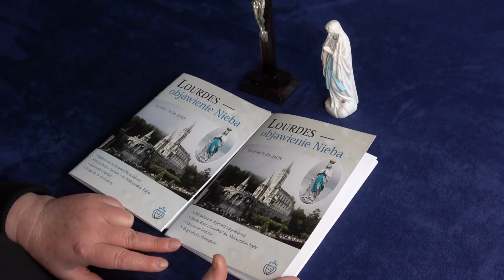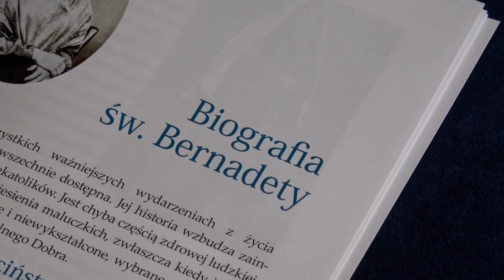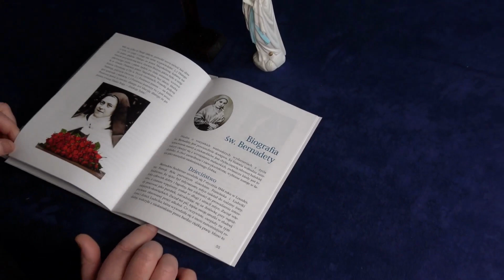Broszura o Lourdes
Broszura "Lourdes — objawienie Nieba" jest dostępna w kąciku M.I. w każdej kaplicy
Muzyka:
"Po górach dolinach rozlega się dzwon" — melodia tradycyjna, opracowanie muzyczne: musica.gaudenda(at)gmail.com ©